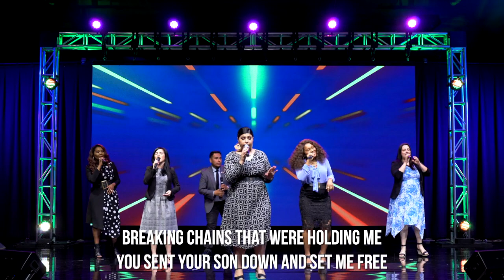VOSJ Worship | Alive & Way Maker | Anastasia Oshalusi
SERVICE TIMES
Sundays | 10:00 am | Morning Service
Tuesdays | 7:00 pm | G.A.N.G. Youth & Young Adult
Fridays    | 7:30 pm | Night Service

VOSJ CCLI#: 11295030

Original Song Alive by Hillsong Y&F (The Recording Collective)
Gospel Vol. 2: Every Praise

Original Song Way Maker by Sinach
Written by Sinach